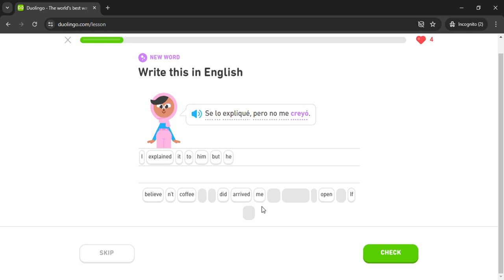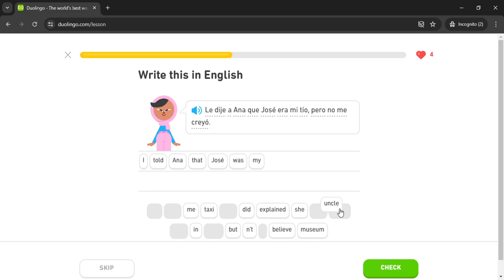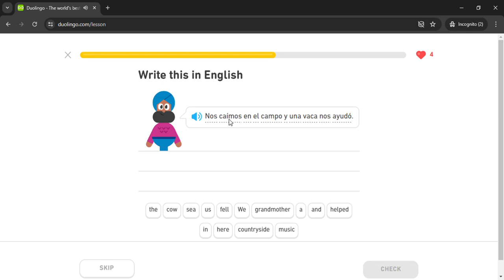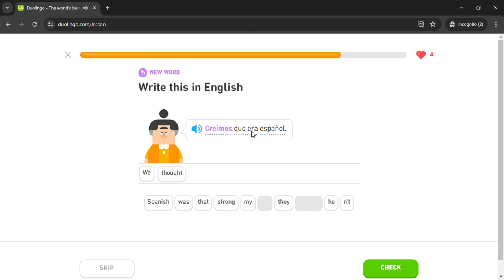Duolingo #2836 Spanish - English (Part 4 - Trip)